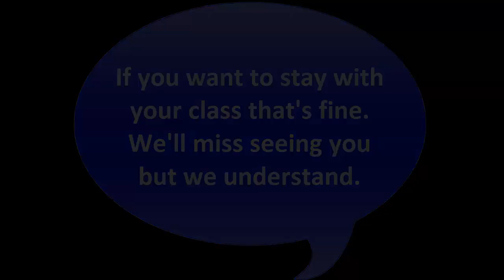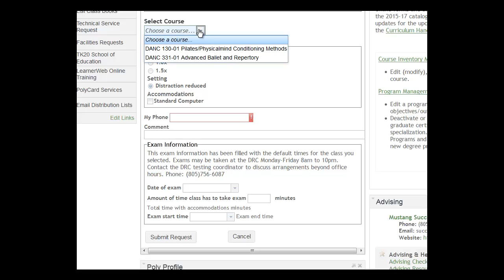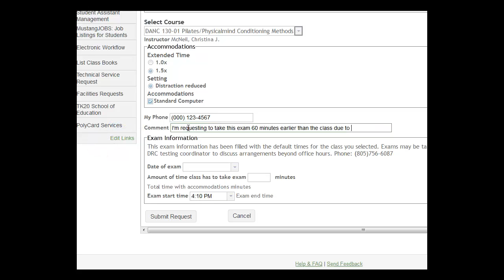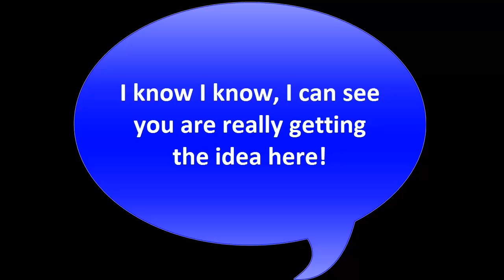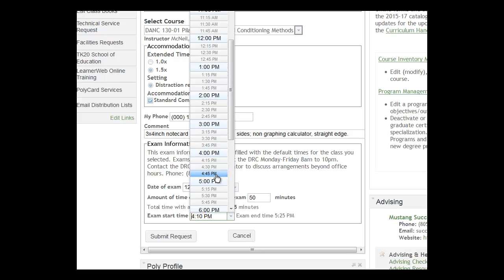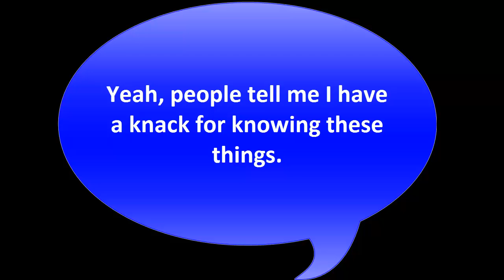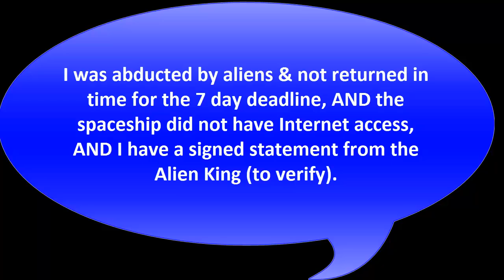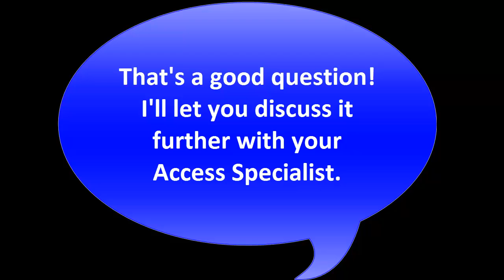DRC Testing Video